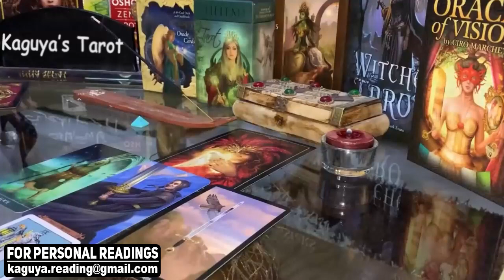SCORPIO August 2021 Tarot Love Reading, They're crazy about you in silence scorpio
scorpio,scorpio tarot,scorpio tarot reading